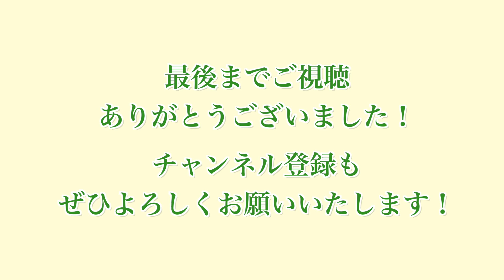レミオロメン「3月9日」テナーサックスソロで吹いてみました！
卒業シーズンに合わせてレミオロメンの「3月9日」を吹いてみました。

↓サックスの楽譜（120円/曲）色々あります。ダウンロードサイトからどうぞ。

楽器：Forestone Sax RX UL
マウスピース：マーマデューク MLC（2.55mm）
リード：ジャズセレクト 2M

各種SNSもお気軽にフォロー&メッセージお願いいたします！